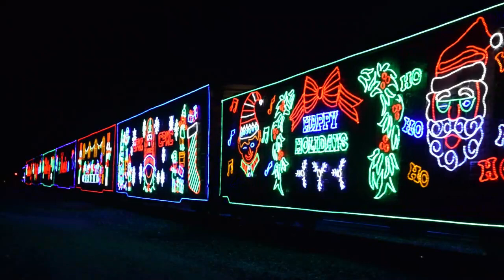VID202311039 CP 2246 GP20C ECO Holiday Train backing into yard 09 17PM 28 Nov 2023 Heavener OK by Ro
VID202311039 CP 2246 GP20C ECO Holiday Train backing into yard 09:17PM 28-Nov-2023 Heavener OK by Ronald E Estes